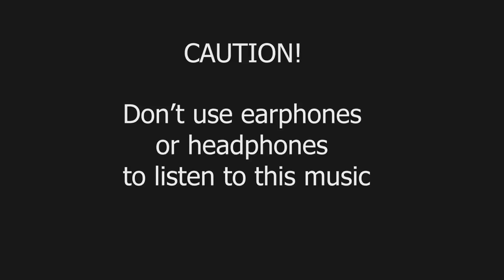Music to Remove Negative Energy from Home, 417 Hz, Tibetan Singing Bowls Meditation Music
We often do not think about it, but unhealthy and negative energies stagnate in the home. Walls and objects contained in it absorb the energies and the vibrations created by the thoughts and actions of those who live in or visit it.
Deep purification helps us to live more comfortably at home and to prevent these energies from threatening our health.
We advise you to let the music run for its entire duration. Namaste

You can download this track with the title “417Hz Remove Negative Energy from Home” here :
Google Play
or listen to it on:
YouTube Music:
Napster:
Akazoo:
Tidal:

Activate notifications so you can stay up to date on the latest news. We publish on Monday and Wednesday.

Meditation and Yoga music:
For your short or long meditation or yoga sessions, to balance your body and spirit. Here you can find the music suitable for your taste.

Meditation Sounds
The music in this playlist has as common characteristic the absence of harmonic changes and very delicate melodies, which make these songs ideal for deep meditation.

Chakra meditation music with tibetan bowls
We have created a new playlist that collects chakra meditation tracks. Special feature of these tracks is that they were composed only with Tibetan bells. The sound is absolutely natural, you will feel them next to you.
We suggest you to listen to this track at low volume.

Relaxing Music:
These tracks can be used in any situation: as a background while you are working, in relaxation moments after a stressful day or just when you want.

Short meditation and relaxing track:
Short tracks from 4 to 10 minutes for short meditation or for relaxation. They can be listened in succession to get a long and varied track as desired.

Binaural beats:
This is definitely the most special playlist. Each track is composed for a specific purpose.
Using headphones or earphones you will discover very very hidden sounds .

Buy our music:
Google Play:
7 Digital:

Streaming music:
YouTube Music:
Napster:
Akazoo:
Tidal:
Find us with the name “Music Body and Spirit”